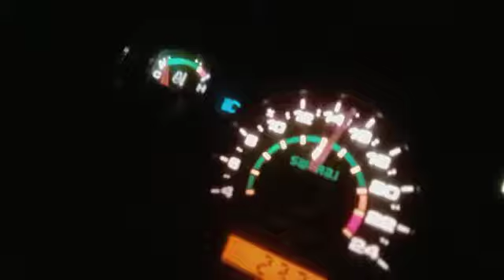गोल्डन पंजाब हडंबा थ्रेसर । सेल्स के साथ सर्विस भी । 9415082933. Anandnagar.